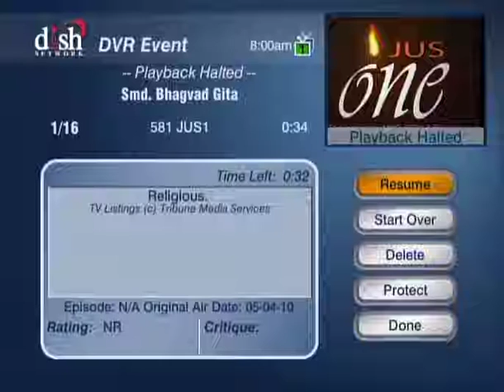HH Sankhya Swami Maharaja 17F Gita lecture in America.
Just wake up early and be a good person, jai gopal, jai gopal..